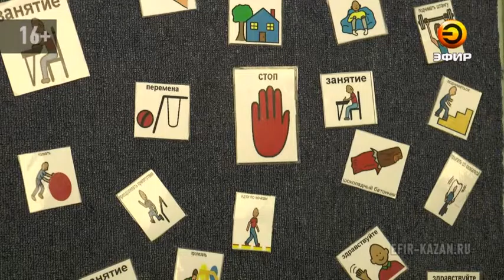В Казани родители особенных детей поддержали Наталью Водянову и ее сестренку